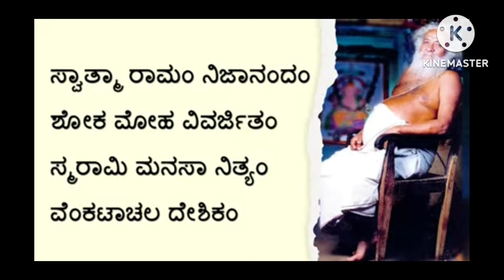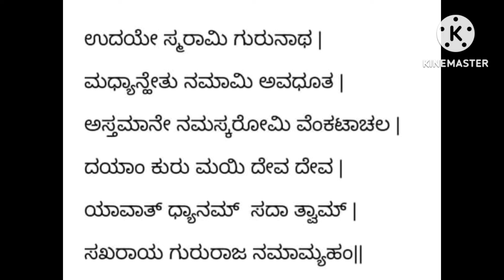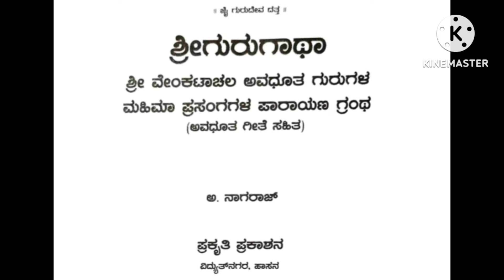ಮಳೆ ನೀರಿನಲ್ಲಿ ರುಚಿಕರ ಅಡುಗೆ | ಗುರುಗಾಥ | ಅಧ್ಯಾಯ 21 | Venkatachala Avadhootaru | Sakhrayapatna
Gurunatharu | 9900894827